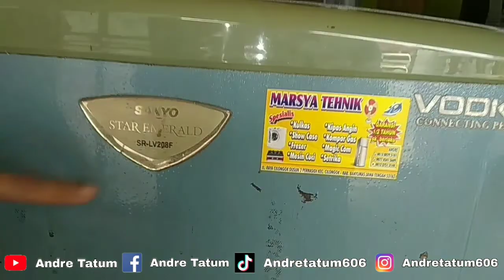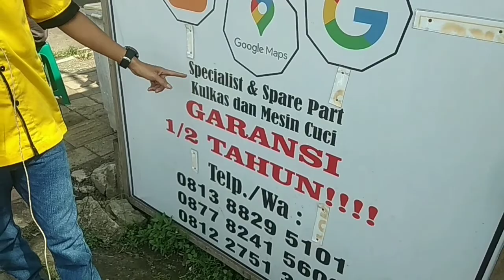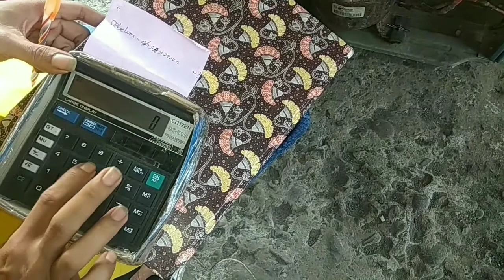Simple.....Tips cara hemat kulkas